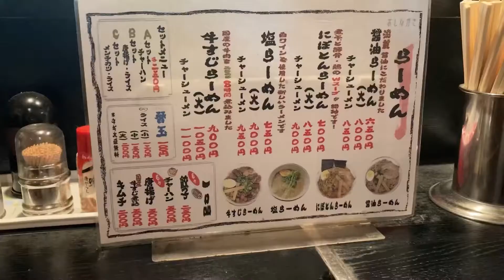ラーメン大文字🍜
ラーメン大文字さんの
牛すじチャーシューメンを
ひたすら食べる動画です♪